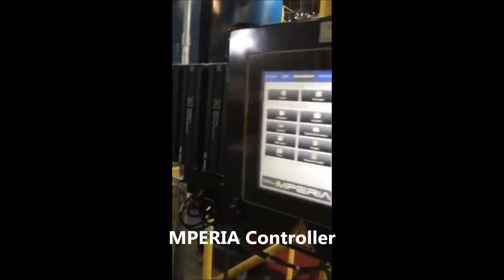Crossbar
Here is a short video showing a Crossbar we supplied and installed at a Carpet manufacturer.  These crossbars can be any length and height and hold from one to dozens of ink jet printheads.